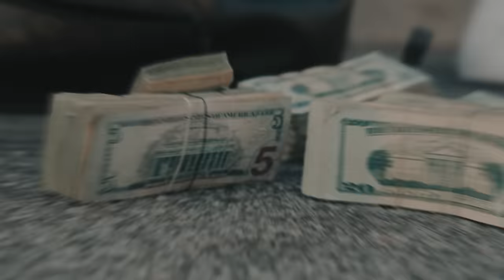Lil Keed - Self Employed [Official Video]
Directed by @shotbywolf